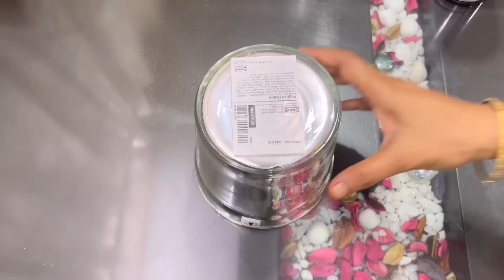ఎక్కువశ్రమ లేకుండాఇంట్లో ఉండే ప్రతివస్తువు క్షణాల్లోమెరుపు తెప్పించేలా మంచి చిట్కాలు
10amazing cleaning tips with one solution॥ఎక్కువశ్రమ లేకుండాఇంట్లో ఉండే ప్రతివస్తువు క్షణాల్లోమెరుపు

Trendingshort